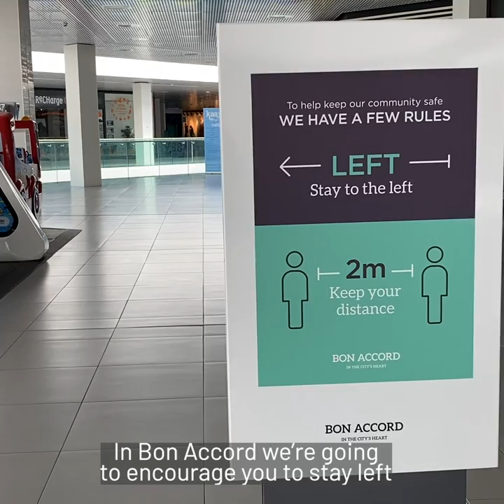Getting Back to the Heart of our City - Bon Accord Centre